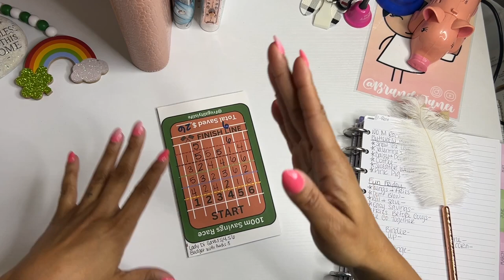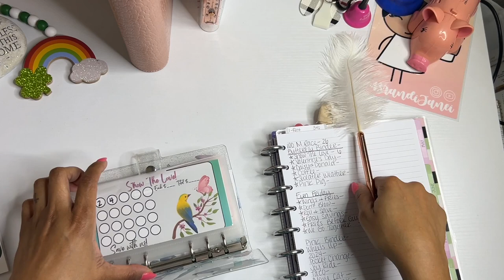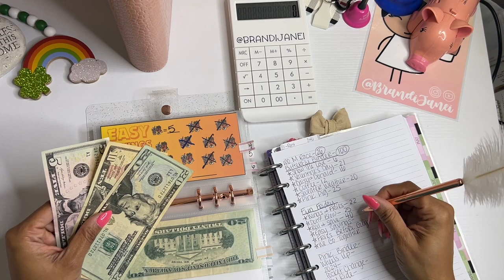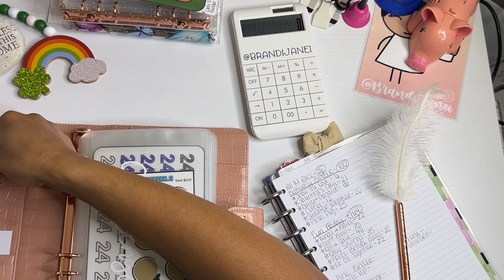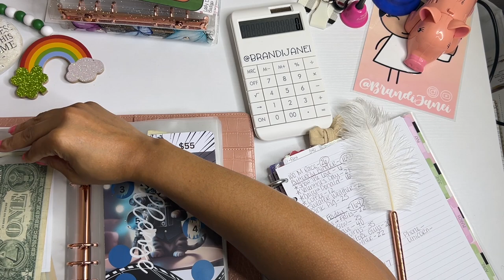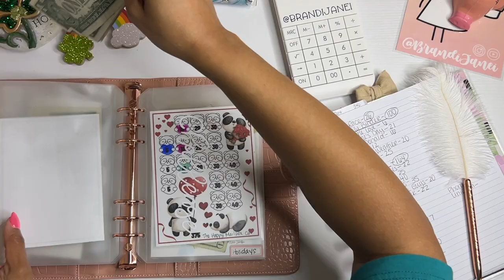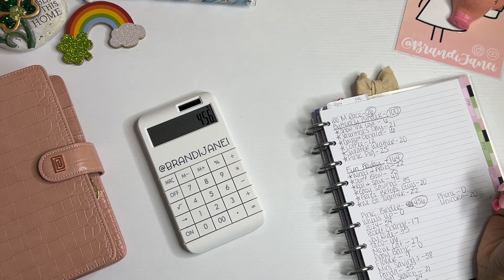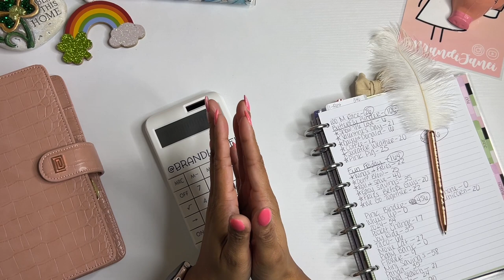How Much Did I Save in February Savings Challenges? | Low Income Cash Stuffing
Thank for visiting my channel today! I am so excited to share with you how much I have saved at the end of February. This is only for the savings challenges that I have completed since the beginning of the year. I will post the total amount that I have saved in my community tab.

msha.ke/brandijanei